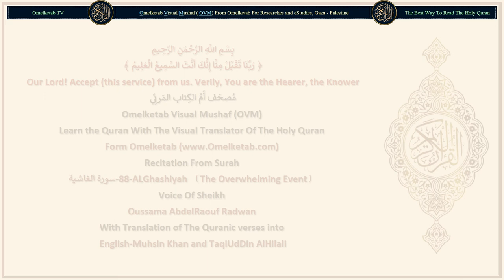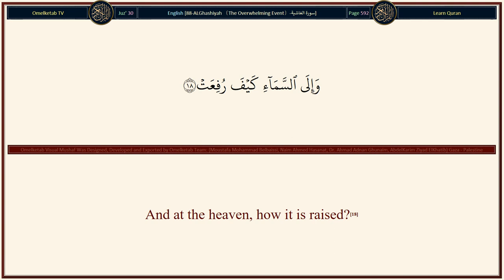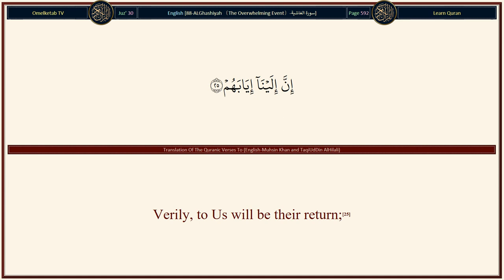88 ALGhashiyah 〔The Overwhelming Event〕 سورة الغاشية English Muhsin Khan and TaqiUdDin AlHilali Radw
88-ALGhashiyah 〔The Overwhelming Event〕-سورة الغاشية-English-Muhsin Khan and TaqiUdDin AlHilali-Radwan... [Has there come to you the narration of the overwhelming (i.e. the Day of Resurrection);(1)Has there come to you the narration of the overwhelming (i.e. the Day of Resurrection);(1)Some faces, that Day, will be humiliated (in the Hell-fire, i.e. the faces of all disbelievers, Jews and Christians, etc.).(2)Labouring (hard in the worldly life by worshipping others besides Allah), weary (in the Hereafter with humility and disgrace).(3)They will enter in the hot blazing Fire,(4)They will be given to drink from a boiling spring,(5)No food will there be for them but a poisonous thorny plant,(6)Which will neither nourish nor avail against hunger.(7)(Other) faces, that Day, will be joyful,(8)Glad with their endeavour (for their good deeds which they did in this world, along with the true Faith of Islamic Monotheism).(9)In a lofty Paradise.(10)Where they shall neither hear harmful speech nor falsehood,(11)Therein will be a running spring,(12)Therein will be thrones raised high,(13)And cups set at hand.(14)And cushions set in rows,(15)And rich carpets (all) spread out.(16)Do they not look at the camels, how they are created?(17)And at the heaven, how it is raised?(18)And at the mountains, how they are rooted and fixed firm?(19)And at the earth, how it is spread out?(20)So remind them (O Muhammad (Peace be upon him)), you are only a one who reminds.(21)You are not a dictator over them.(22)Save the one who turns away and disbelieves(23)Then Allah will punish him with the greatest punishment.(24)Verily, to Us will be their return;(25)Then verily, for Us will be their reckoning.(26)]

Surah Name: 88-ALGhashiyah 〔The Overwhelming Event〕-سورة الغاشية